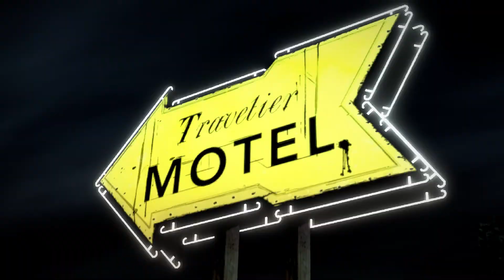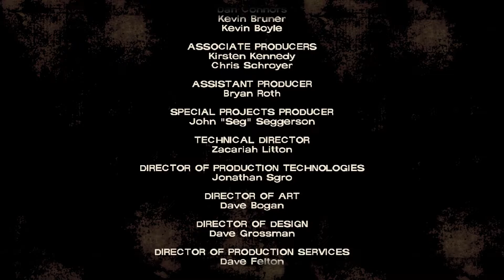The Walking Dead Part 5 Starved For Help